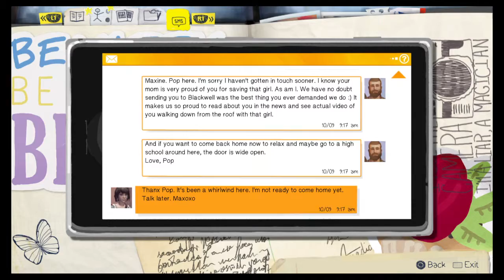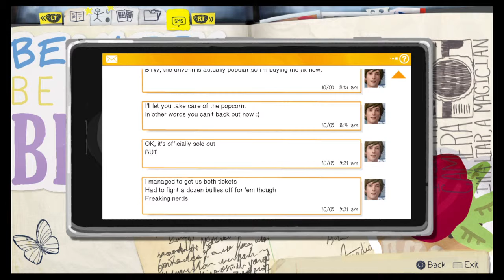Life is strange - chaos theory - 8 / 11 - Frank's RV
Life Is Strange is an episodic interactive drama graphic adventure video game developed by Dontnod Entertainment, and published by Square Enix. The game's plot focuses on Maxine Caulfield, a photography student who discovers that she has the ability to rewind time at any moment, leading her every choice to enact the butterfly effect. The game will consist of five episodes. With six to eight weeks between each episode, it released its first on 30 January 2015. Life Is Strange is available for Microsoft Windows, PlayStation 4, PlayStation 3, Xbox One and Xbox 360 via digital distribution.